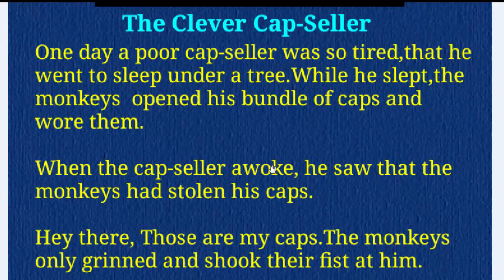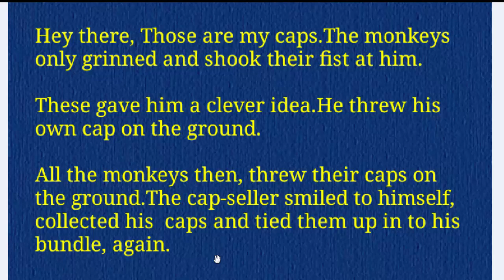Learn English stories for kids in khmer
Learn English Khmer for Cambodian from beginner to high level.Learn English stories for kids in khmerconversation about feelings,
conversation call,
conversation cartoon,
conversation centre d'appel,
conversation chemistry,
conversation class,
conversation club,
conversation comedy,
conversation confidence,
conversation continuers,
conversation conversation,
conversation course,
conversation d'amour,
conversation daily,
conversation date,
conversation de moon,
conversation demo,
conversation dialogue,
conversation doctor and patient,
conversation drawing,
conversation dub,
conversation dvd,
conversation en anglais,
conversation en francais,
conversation english,
conversation english at home,
conversation english for kid,
conversation english in classroom,
conversation english khmer,
conversation english online course,
conversation english travel,
conversation english with hindi,
conversation for all occasions mp3,
conversation for beginners pdf,
conversation for check in hotel,
conversation for children,
conversation for kids,
conversation for restaurant,
conversation francais,
conversation francaise au restaurant,
conversation français debutant,
conversation french,
conversation games,
conversation gary numan,
conversation general english,
conversation gf bf,
conversation grade 5,
conversation in french between two friends pdf,
conversation inside the airport,
conversation pre-intermediate english,
conversation telephonique centre d'appel,
conversation with my friend,
conversation with r d sharma,
conversations d.b
english conversation study english conversation,
english conversation study english khmer,
how to study english conversation,
learn english conversation study,
study english conversation,
study english conversation american,
study english conversation american 1,
study english conversation american 1 learn english for children by cartoon 2015 (basic),
study english conversation american part,
study english conversation american part 1,
study english conversation american part 1 learn english for children by cartoon 2015 (basic),
6. learn english conversation,
learn english conversation - english today beginner level 5 - dvd 5,